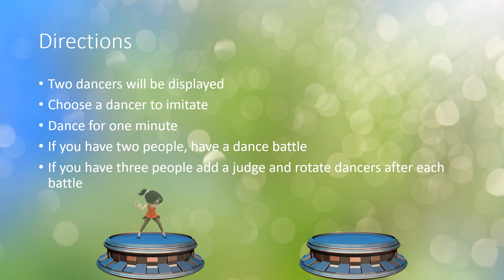Animotions -Dance Battle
Animotions are Physical Education's animated adventures in motion! This Animotion focuses on dance. Two dancers will be displayed. Students choose a dancer to imitate. They will dance for one minute. Two students can have a dance battle! If you have three students add a judge and rotate dancers after each battle.